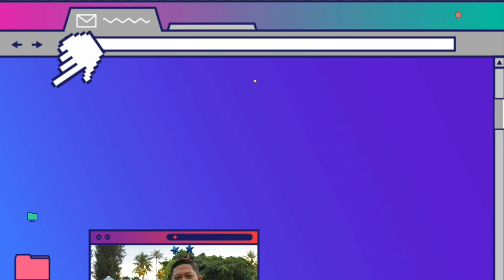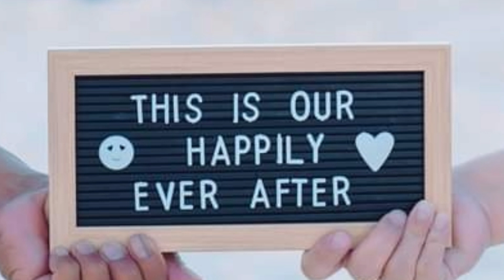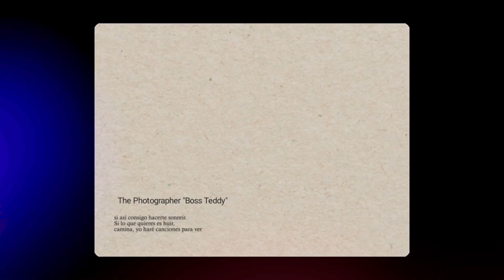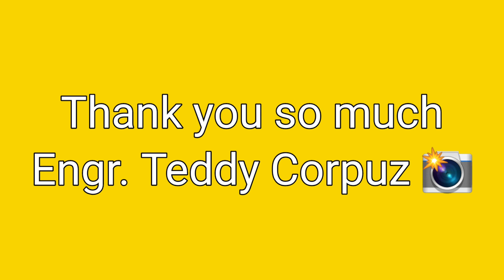BEACH PHOTOGRAPHY | TEDDY PHOTOGRAPHY | MOMSHIE REN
Hi guys...hello mga Momsh just wanted to share our BTS when we're doing this free photoshoot by Teddy Photography. Also I wanted to take this opportunity to say thank you for this wonderful photoshoot Engr. Teddy Corpuz. Hope you guys will enjoy watching this video. Thank you.